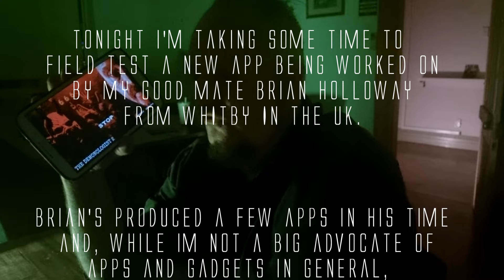The Demonologist 2 app by Brian Holloway. Test session 1: Lake House Arts Centre. 26th April 2024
I took some time (Four hours) to test a new app being worked on by my good mate Brian Holloway, from Haunted Whitby, in the UK.
Brian's produced a few apps in his time and while I'm not really a big advocate for apps in this kind of research, I will say I do find his work interesting.
Plus, he's far more grounded and ethically sound than many other gadget builders and app creators out there flooding the market.
Brian has quite a bit of experience in this field and after getting to know him the last few years, I see he's a very refreshing sidestep from the others.

The app I'm trialling tonight is called "The Demonologist 2."
It's a test version and still a work in progress for him.
I haven't given Demonologist 1 a go yet, so can't compare.
In Brian's words... "The app has around nine banks of reversed audio. Each bank is chopped up into tiny pieces and then put back together in a random order, as well as reversed, to make sure there is no chance of false hits. There are absolutely no words or speech left forward or intact with this process, so anything you hear forward is important. Especially if multiple people hear the same thing".

Having fun with it so far.
- Mark